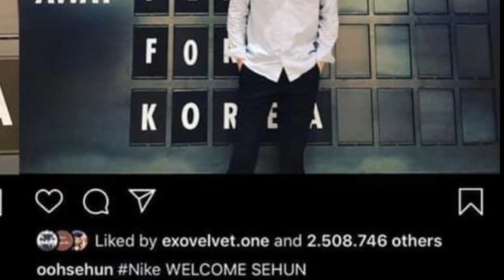SEHUN Y JOY SALEN JUNTOS!